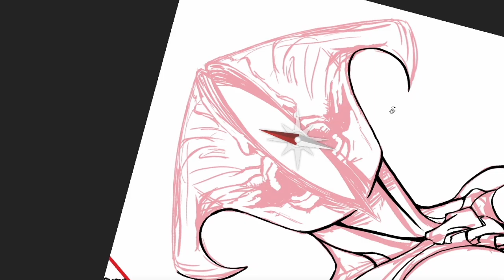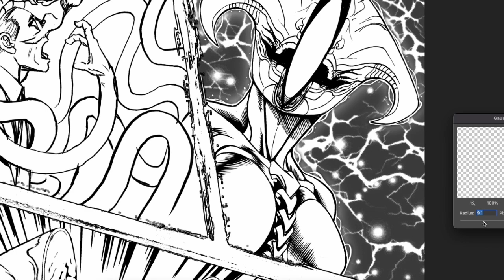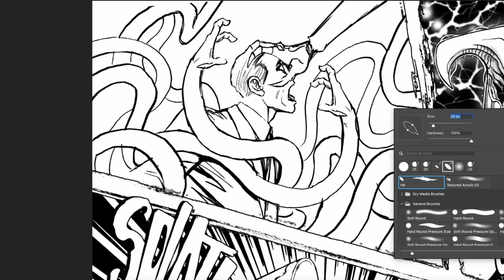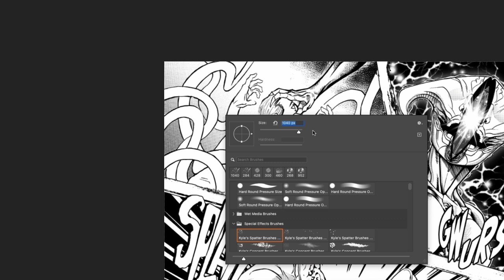WHAT ABOUT DIGITAL COMIC FLOPPIES?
I had a brain fart and came up with this brilliant idea: why not sell digital floppies for a dollar? I'm thinking about a new comic run and ways to make some money.

I'm also considering lowering the price of the physical copy to $3.99. :)